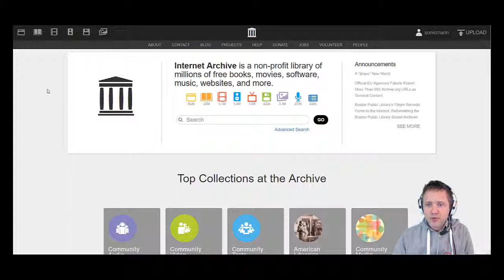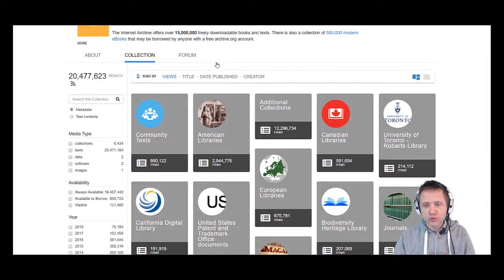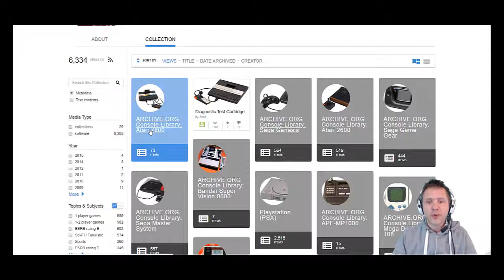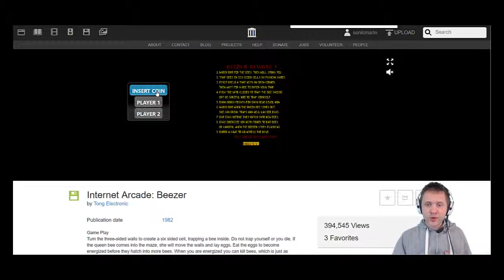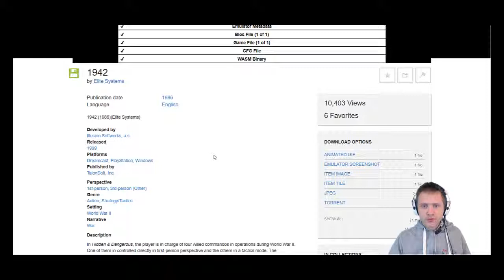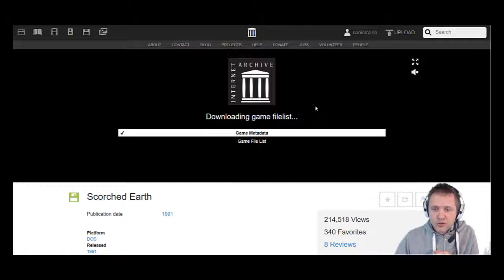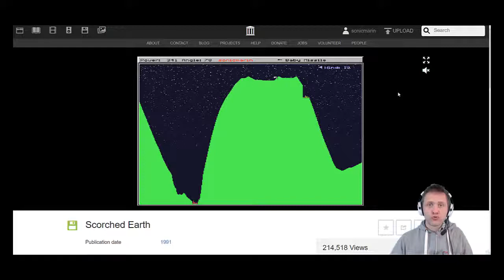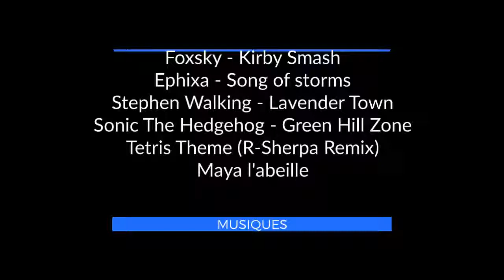[LET'S PLAY] Internet Archive - les émulateurs en navigateur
Let's play sur le site archive.org